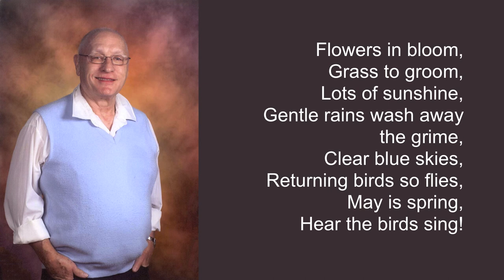MAY IS SPRING by Gary D. Koch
MAY IS SPRING

Flowers in bloom,
Grass to groom,
Lots of sunshine,
Gentle rains wash away the grime,
Clear blue skies,
Returning birds so flies,
May is spring,
Hear the birds sing!